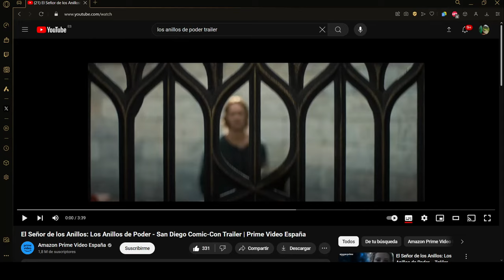Reacción al Trailer de la Temporada 2 de los Anillos de Poder.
Muy buenas mis pequeños Hobbits os dejo mi humilde reacción al Teaser de los anillos de poder donde podemos ver muchísimas cosas canónicas y otras no tanto... Tiene mejor pinta que la S1 y espero que siga así y que el guion haga que sea una mejor serie.